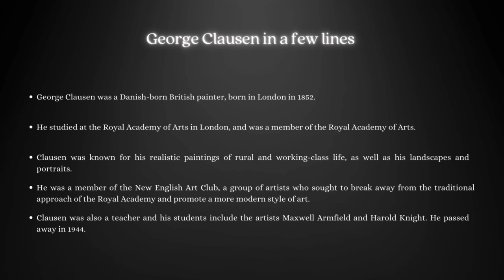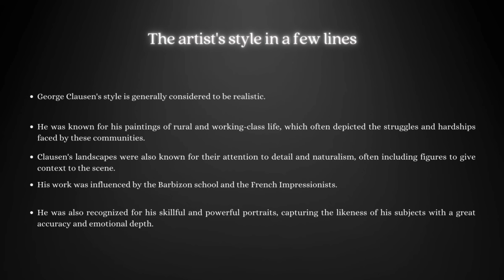George Clausen: A Collection of 45 Paintings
Dive into the world of British artist George Clausen with this comprehensive video tour of his collection of 45 paintings. Explore his realistic and figurative style as well as his masterful depictions of landscapes and portraits. Discover the inspiration and techniques behind his work, and learn more about his contribution to the British art scene of the 19th and 20th century. Perfect for art lovers, students of art history, and anyone interested in realism and genre painting.

00:00 Intro
00:10 The Artist
00:24 Painting
07:41 Style